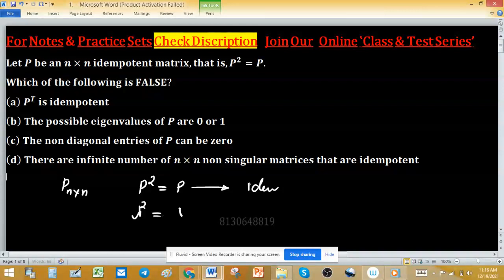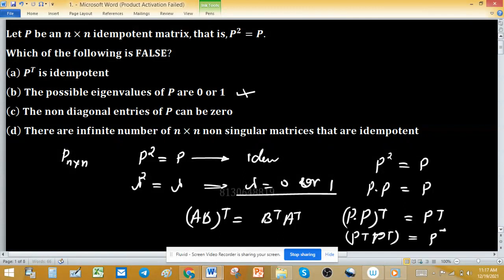eigenvalues and eigenvectors Idempotent Matrices are singular transpose IIT Jam2007 linear algebra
iit jam mathematics 2021, internal direct product of groups, linear algebra iit jam, nullity and rank of linear transformation, number of real roots of an equation, real roots of quadratic equations, regular elements of z20, sum of series iit jam, supremum and infimum, symmetric group in group theory, vector calculus, compact set, csir net mathematics, cyclic group abstract algebra, cyclic groups, diagonalizable matrices, gate 2021 mathematics answer key, gate ma, gate ma 2021, how to find number of subgroups in a group, how to find order of group, how to find radius of convergence, iit jam, infinite series convergence and divergence

Jam CA 2007, 75 V1
Key (d)